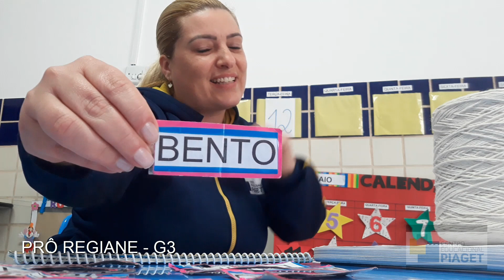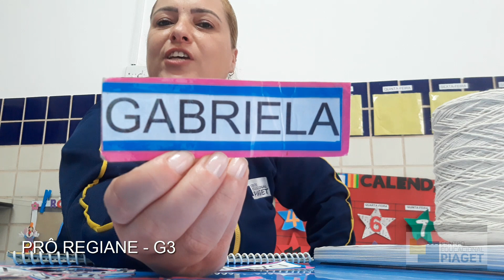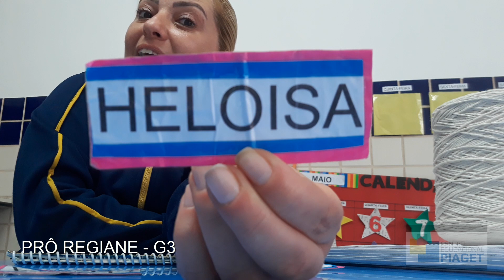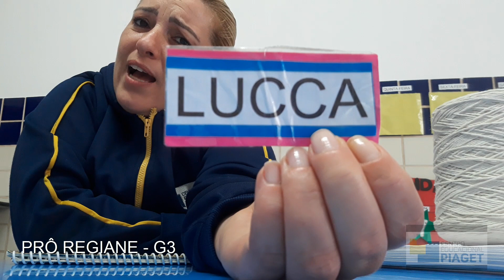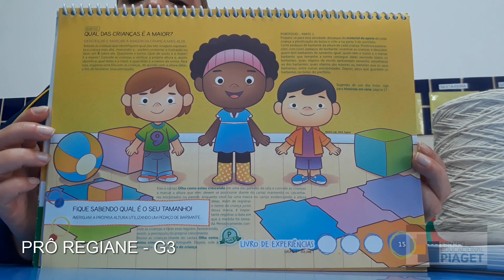AULA 2 - INFANTIL G3 (12/05/2020) - PROFª REGIANE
CENTRO EDUCAIONAL PIAGET